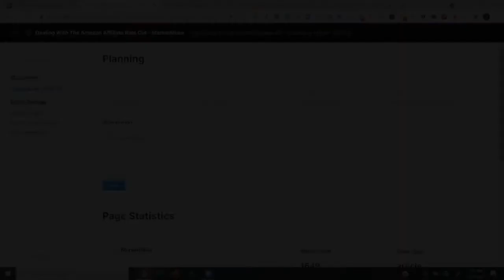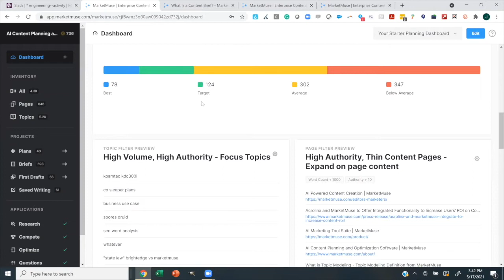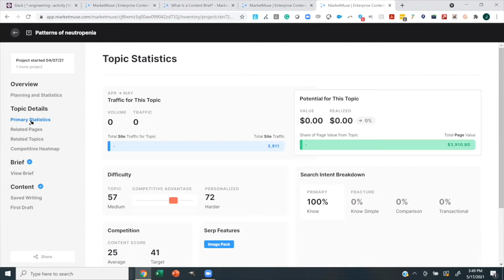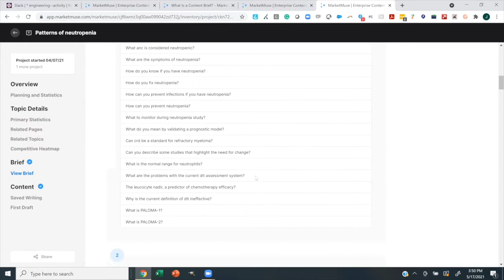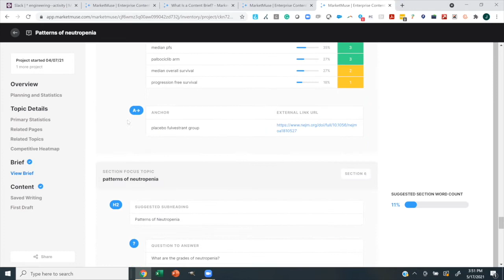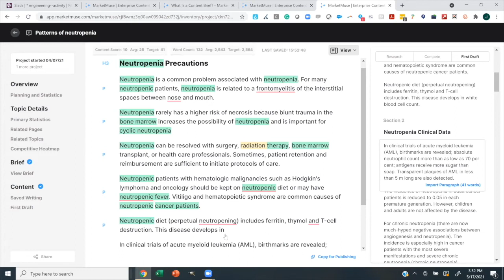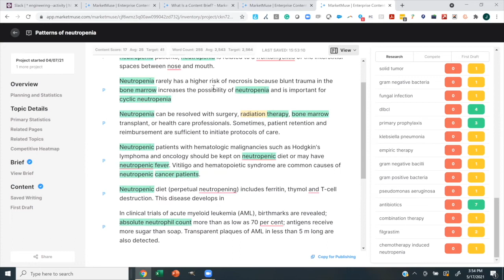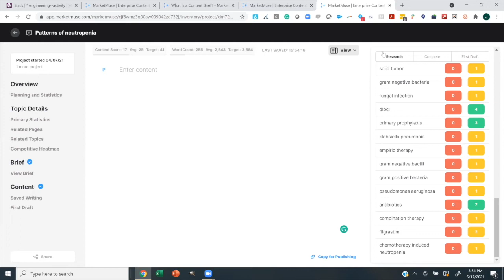How A.I. and MarketMuse Can Help You Write Better First Drafts